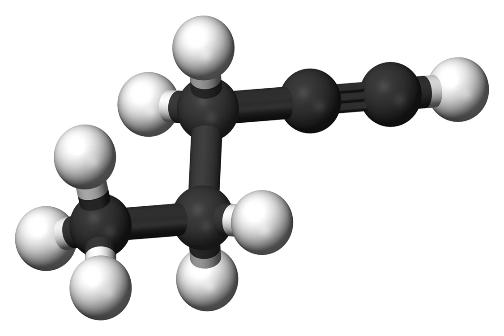1-Pentyne | Wikipedia audio article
This is an audio version of the Wikipedia Article:
1-Pentyne

SUMMARY
1-Pentyne, an organic compound, is a terminal alkyne.  It is an isomer of 2-pentyne, an internal alkyne.